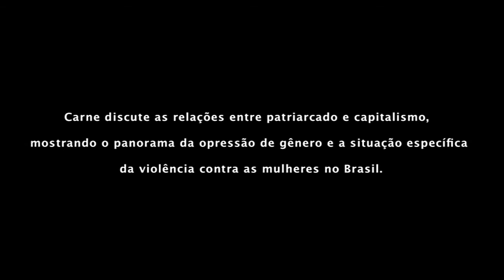TEATRO - ESPETÁCULO CARNE - COMPANHIA KIWI - ENTREVISTA - LEANDRO SAMPAIO - CANAL 7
"Duas mulheres em cena apresentam estatísticas, cantam, apresentam passagens bíblicas, mostram bonecas infantis, objetos domésticos e usam batom obsessivamente"...

Quer saber mais? Aperte o PLAY! Este é o projeto CARNE, da Kiwi Companhia de Teatro que se apresenta de 26 de fevereiro a 06 de março, no Sesc Belenzinho, Rua: Padre Adelino, 1.000 Belenzinho - São Paulo, .

E para assistir outras matérias acesse CANAL 7 REPORTAGEM e veja nossas fotos de bastidores em @LEANDROSAMPAIOJORNALISTA no Instagram.